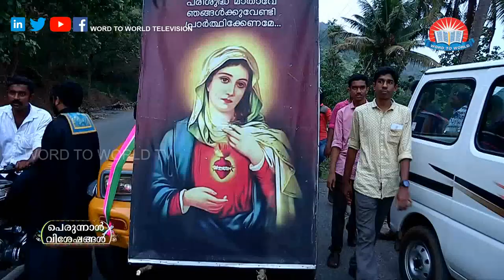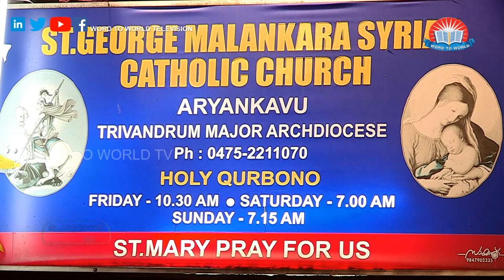Perunnal Visheshangal - Aryankavu St.George Malankara Syrian Catolic Church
Perunnal Visheshangal Epi 41